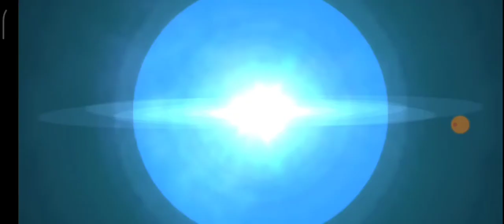Dawn of titans - 5 Alter of abundance & 5 alter of plenty token pulls